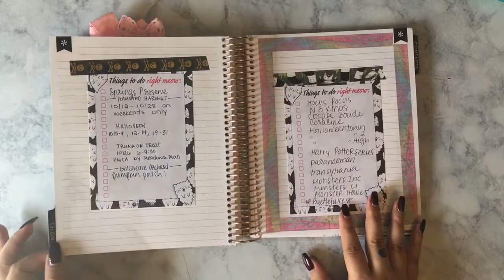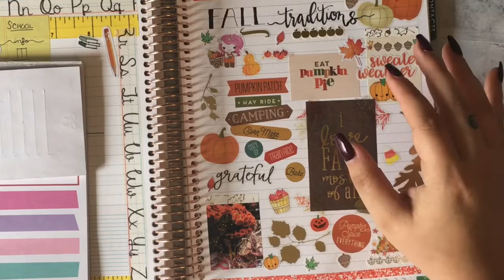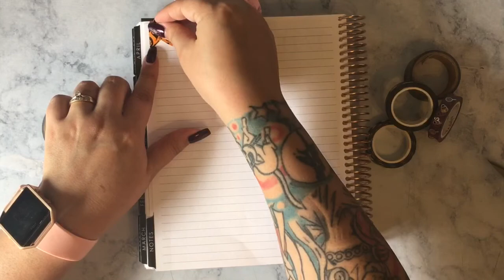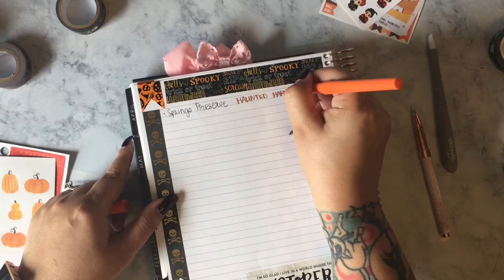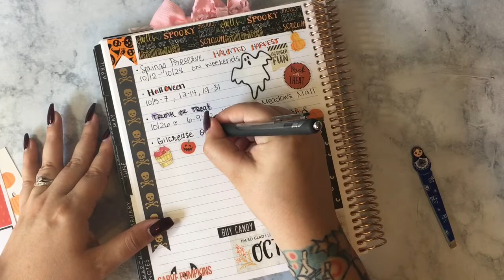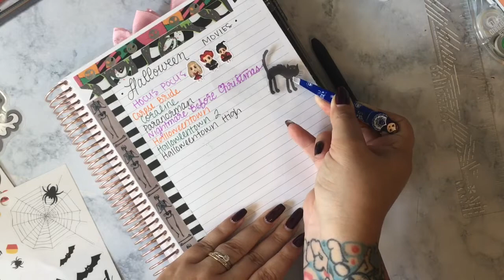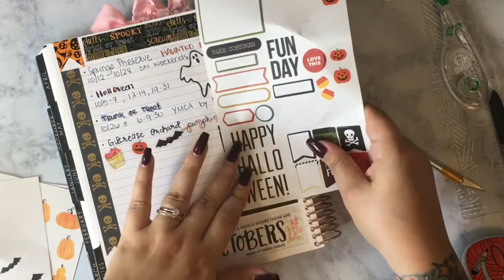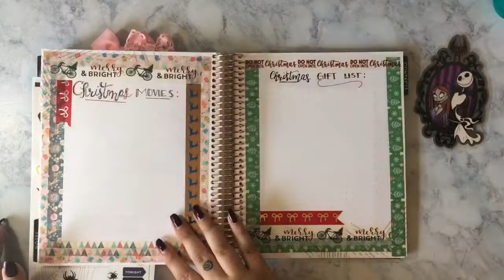Plan With Me \\ Erin Condren Notes Pages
Please make sure the quality level is turned up as far as it can go for the clearest possible video (: Please thumbs up if you enjoyed it, and subscribe if you'd like to see more of my videos!  xoxo~ Lisa

Cupcake Polish - Blood Hound

The Sticker Genie

Me and My Big Idea's Holiday Sticker Books

* Mention LISA in the notes to seller for my exclusive freebie *

Tombow Mono Correction Hybrid Style Correction Tape

Xacto Knife

Gray Ektools Slice Precision Cutter AKA Gray Slice Tool

$5 off your first Simply Gilded purchase.

Earn cash back shopping Etsy or other online stores (AKA free sticker money!)